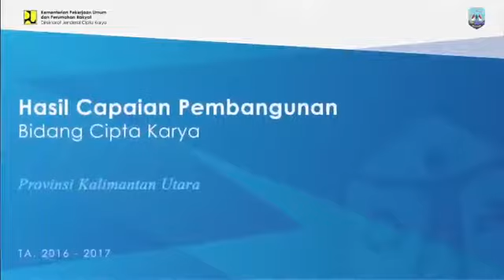Pengembangan Kawasan Pemukiman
Kementerian PUPR melalui Ditjen Cipta Karya memiliki program pengembangan kawasan pemukiman. Dari yang tadinya kumuh jadi lebih bersih, teratur, dan indah. Termasuk membangun fasilitas umum yang representatif di sana.

Courtesy: Ditjen Cipta Karya Kementerian PUPR